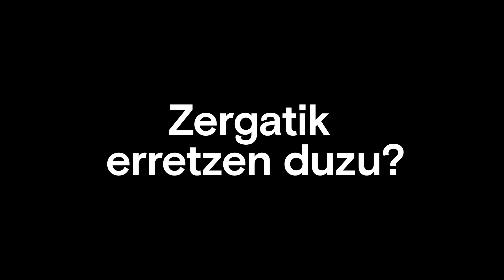"Zergatik erretzen duzu?" kanpaina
"Zergatik erretzen duzu?" kanpainaren bideoa.